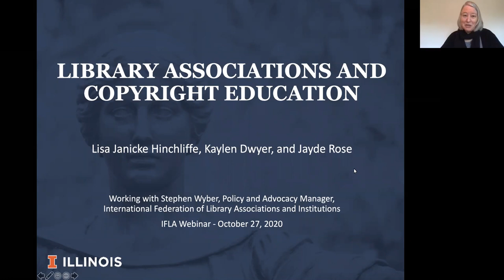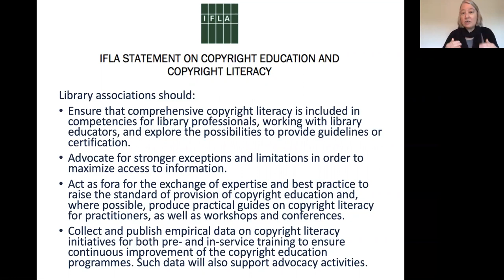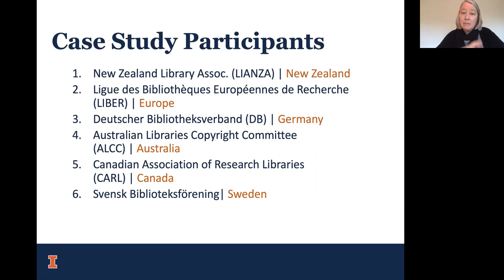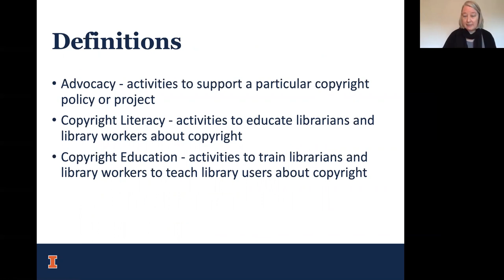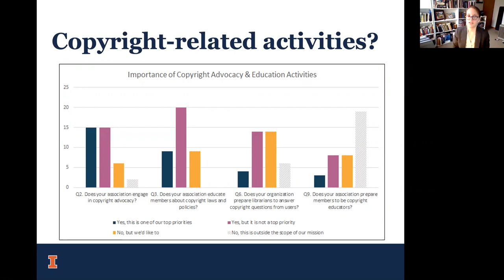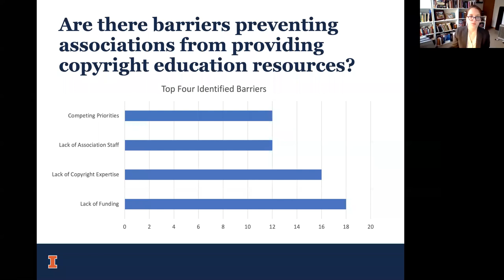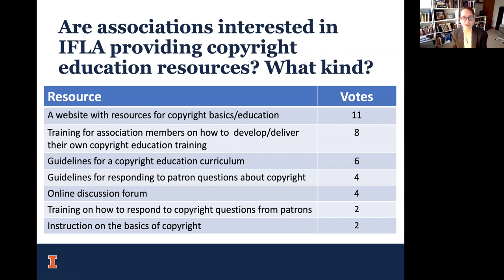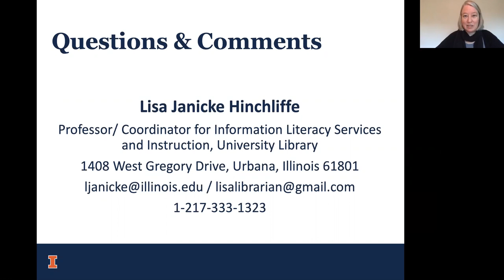IFLA Webinar: Library Associations and Copyright Education